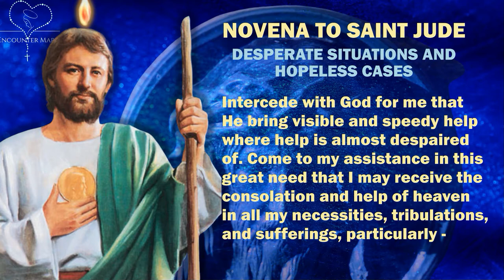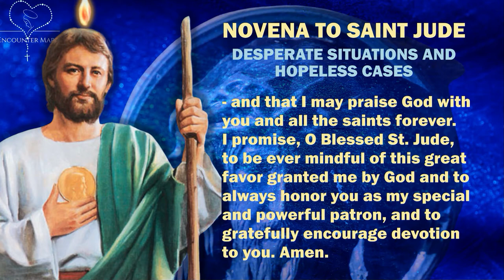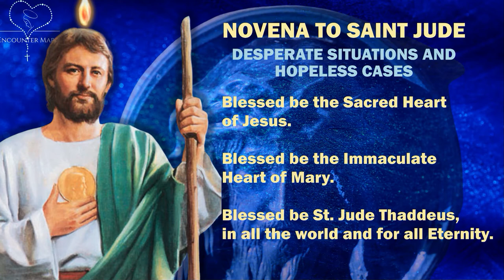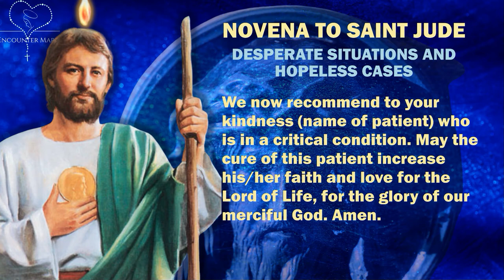Novena to St. Jude for Desperate Situations and Hopeless Cases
Novena to St. Jude - Desperate Situations and Hopeless Cases

Most holy Apostle, St. Jude, faithful servant and friend of Jesus, the Church honors and invokes you universally, as the patron of difficult cases, of things almost despaired of, Pray for me, I am so helpless and alone.
Intercede with God for me that He bring visible and speedy help where help is almost despaired of. Come to my assistance in this great need that I may receive the consolation and help of heaven in all my necessities, tribulations, and sufferings, particularly -

(In mindful silence, make your request here)

- and that I may praise God with you and all the saints forever. I promise, O Blessed St. Jude, to be ever mindful of this great favor granted me by God and to always honor you as my special and powerful patron, and to gratefully encourage devotion to you.

Amen

PRAYER
May the Most Sacred Heart of Jesus be adored, and loved in all the tabernacles until the end of time. Amen.
May the most Sacred Heart of Jesus be praised and glorified now and forever.

Amen

St. Jude pray for us and hear our prayers. Amen.
Blessed be the Sacred Heart of Jesus
Blessed be the Immaculate Heart of Mary
Blessed be St. Jude Thaddeus, in all the world and for all Eternity.

Our Father, who art in heaven, hallowed be
thy name. Thy kingdom come, thy will be done,
on earth, as it is in heaven. Give us this day our
daily bread and forgive us our trespasses as we
forgive those who trespass against us; and lead us
not into temptation, but deliver us from evil. Amen.

Hail Mary,
and blessed is the fruit
of thy womb, Jesus.
Holy Mary,
Mother of God,
pray for us sinners now,
and at the hour of our death. Amen

Dear Apostle and Martyr for Christ, you left us an Epistle in the New Testament. With good reason many invoke you when illness is at a desperate stage. We now recommend to your kindness (name of patient) who is in a critical condition. May the cure of this patient increase his/her faith and love for the Lord of Life, for the glory of our merciful God. Amen.

Credits:
If you are ever in a desperate situation, ask St. Jude's intercession!
During the 1st century Judah was a common name among Jews, and when Jesus called 12 men to become his apostles, he chose two with the name Judah. Based on the original Greek text this was rendered in Latin as Judas and for many centuries there wasn’t a linguistic separator between Judas Iscariot and Judas Thaddeus.

As a result, early medieval Christians normally did not pray to the apostle Judas Thaddeus, because they were afraid of praying to Judas Iscariot, the traitor! Their fear was so great that Judas Thaddeus became one of the least known apostles.

Eventually the English language made a slight distinction between the two apostles and gave Judas Thaddeus the name Jude. Additionally, prior to this linguistic distinction St. Jude’s intercessory power was revealed to various saints.

For example, according to writer Donald Thorman in his book St. Jude: Saint of the Impossible, “In one vision, Our Lord told St. Bridget to turn to St. Jude with a great deal of confidence, for, said the Lord, ‘In accordance with his surname, “Thaddeus,” the amiable, loving, he will show himself most willing to give help.’ In another vision, Christ commanded the Swedish holy woman to dedicate an altar to St. Jude in her church. ‘The fifth altar,’ He said, ‘must be for Thaddeus who with the purity of his heart will undoubtedly conquer the devil.'”

It’s uncertain when St. Jude became associated with hopeless and impossible cases, but what is true is that countless miracles have been attributed to his intercession. His reputation for the impossible is so great, that he is known among a wide variety of Christians for his miraculous intercessory power.

Here is a common prayer to St. Jude that can be prayed for whatever impossible case you find yourself in.